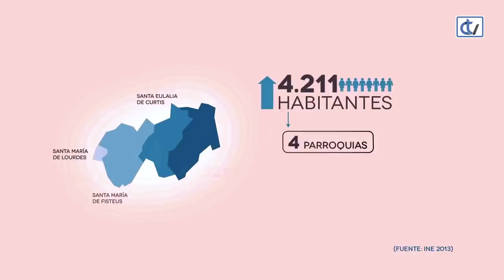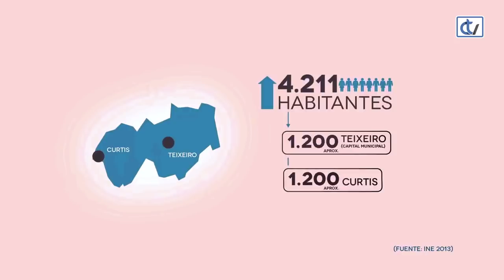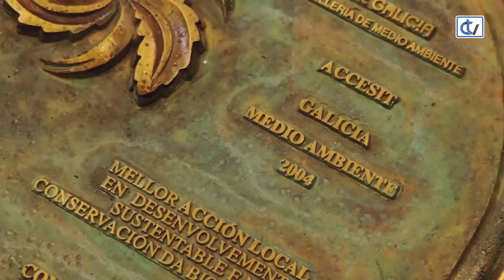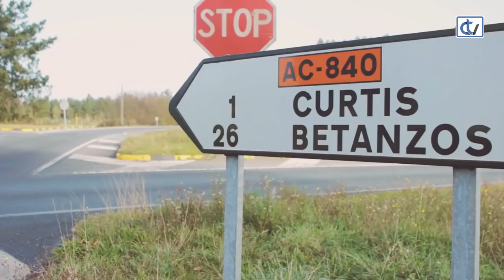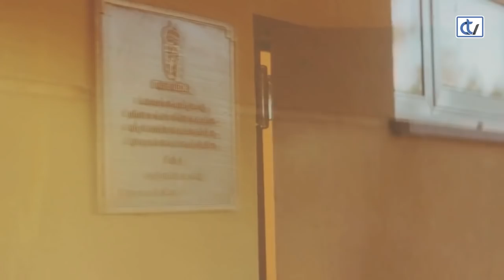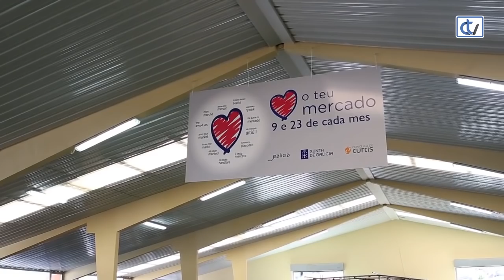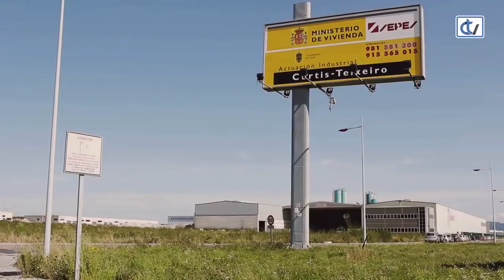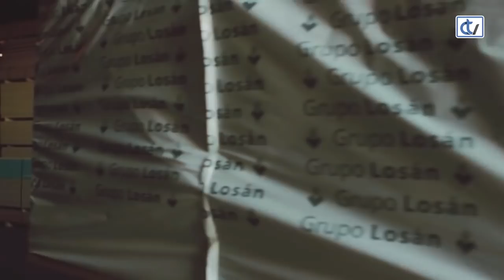Entrevista ao alcalde Curtis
Javier Caínzos Vázquez, alcalde de Curtis, coméntanos o crecemento que está a experimentar o seu concello.